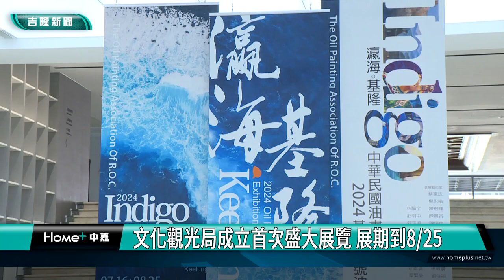基隆百號油畫｜邱佩琳義賣畫作｜「瀛海．基隆．Indigo」 基隆百號油畫開幕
「瀛海．基隆．Indigo」  基隆百號油畫開幕
邱佩琳義賣畫作  所得捐"台灣原聲童聲合唱團"
文化觀光局成立首次盛大展覽 展期到8/25

 (中嘉新聞記者黃紹銘/基隆採訪報導) 基隆美術館與中華民國油畫學會攜手合作的「瀛海・基隆・Indigo」油畫特展，十九日盛大開幕，現場精選了37幅精彩絕倫的油畫作品，陣容堅強，其中，副市長邱佩琳展出3幅原住民孩童的油畫作品，用色溫暖、笑容非常有感染力，這項展覽也是文化觀光局成立後首次盛大展覽，展期到8/25日止。
原住民孩童，穿戴傳統服飾，臉上天真笑容，相當具有感染力，這幅油畫作品，不管用色或者神韻，都讓觀賞者驚豔。
而旁邊兩張作品，主角都視原民孩童，原來作品中的主角，是「台灣原聲童聲合唱團」的成員，作者是副市長邱佩琳，其中，還有一段小故事。
基隆百號油畫特展，匯集了來自全國各地的知名畫家，精選了37幅精彩絕倫的油畫作品，基隆市長謝國樑、副市長邱佩琳及文化觀光局長江亭玫與藝術家們，一起合影，邀請大家一起來觀賞。
本次展覽的作品以台灣人文為核心主題，涵蓋抽象與具象的表現手法，通過每位畫家的獨特詮釋，展現出藝術的多樣性與新奇面貌。
油畫展即日起至8月25日止，在基隆美術館展出，每周一休館，有興趣的民眾可把握時間前往參觀。